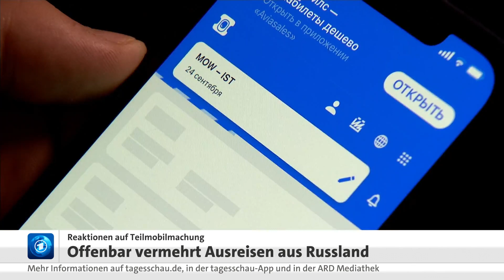Russland: Offenbar vermehrt Ausreisen nach Teilmobilmachung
Sieben Monate nach Beginn des russischen Krieges gegen die Ukraine kommt er nun auch in Russland an. Er rückt jedenfalls näher an die russischen Familien: Überall im Land verabschieden sich Väter, Brüder, Söhne in die Armee, nachdem Russlands Präsident Putin die Teilmobilisierung angeordnet hat. Für viele ist sie auch ein Grund, das Land auf dem schnellsten Weg zu verlassen oder zu protestieren.